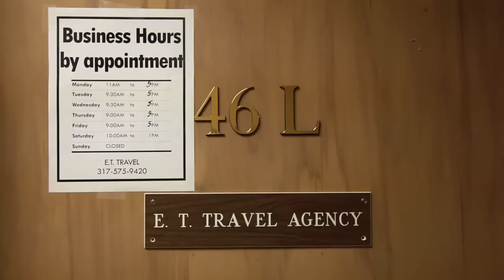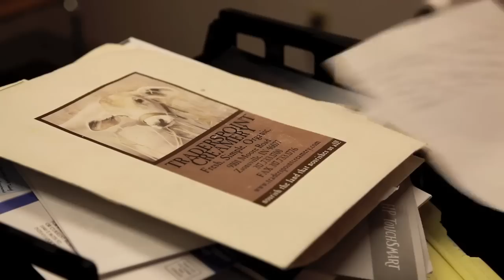Accountant Hero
Jim Newman finds it hard to work as progressive art rocker Kini masters his sound.